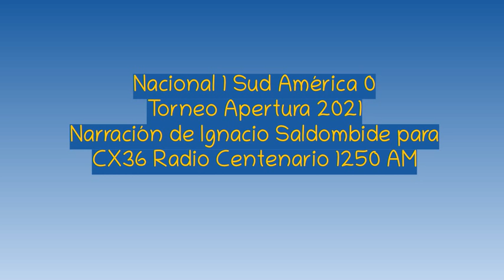Nacional 1 Sud América 0 - Apertura 2021 (por Ignacio Saldombide)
El gol del partido, por Ignacio Saldombide y Gonzalo Martino para CX 36 Radio Centenario 1250 AM.